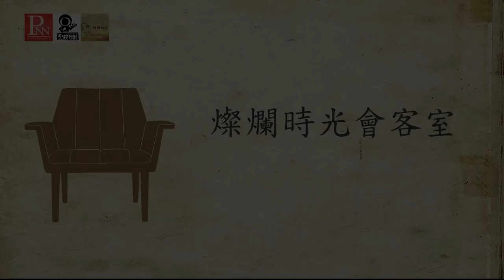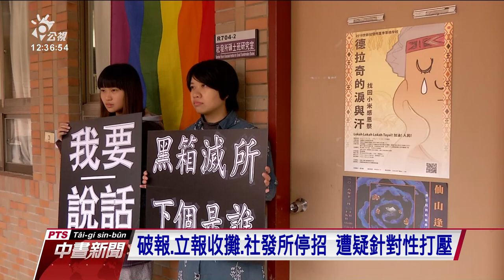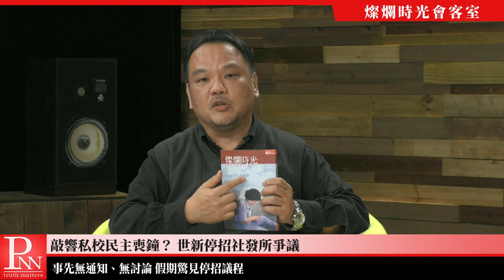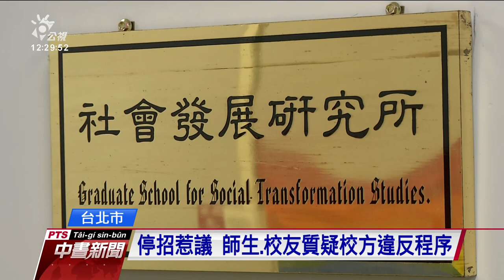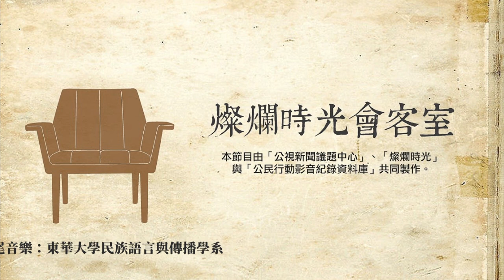20190113 燦爛時光會客室 #221 敲響私校民主喪鐘？ 世新停招社發所爭議| 夏曉鵑